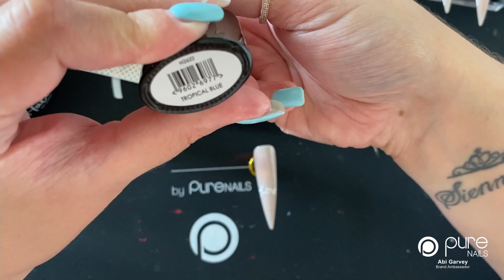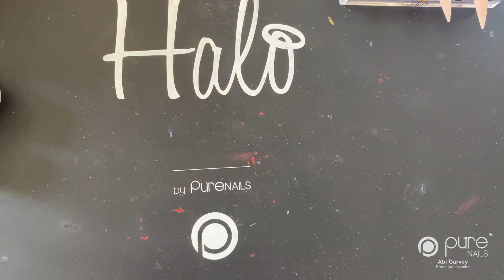Love Rainbow Nail Design - Pride Nails Part 4 | Pure Nails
In this video we see how to create a Love Rainbow Nail Design from Pure Nails Brand Ambassador Abi Garvey.

Halo Gel Polish 8ml Hey Macarena!

Pure Nails accredited training courses are available up and down the country, meaning you can learn from the best and be the best.